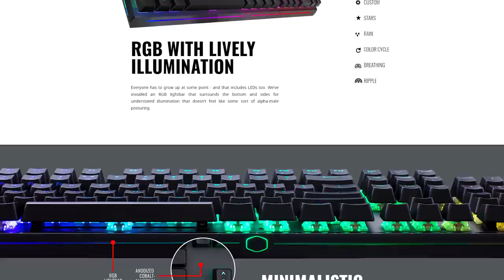DRAGON LORE EN LA VIDA REAL + PRESENTACIÓN COOLERMASTER